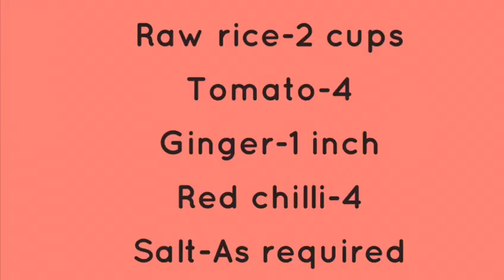Tangy Tomato Dosa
Ingredients

Method

Soak rice for 4 hours

Add chopped tomato,ginger,red chillies and salt with soaked rice

Grind it to smooth batter

Pour it in hot tawa and spread some oil to it

cook both sides of dosa

Have it with Idly chilli powder